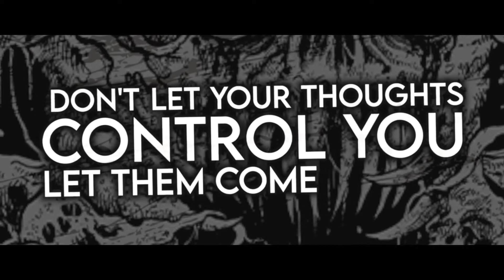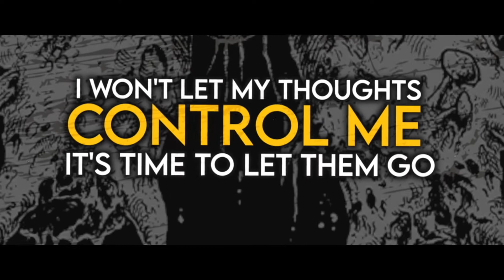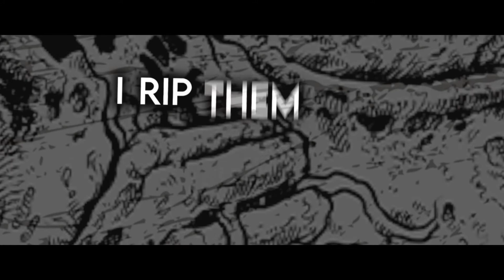Murdered - Grotesque Visions[LYRIC VIDEO]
One-man guttural slam

Brutal death metal

Recorded, mix and mastered at Brave and Fortune Studios
Drums recorded at Murdered Studios
Artwork by Dansputridart
Logo revamp and album cover layout by Logotomy Designs
Video by Malevolent Media